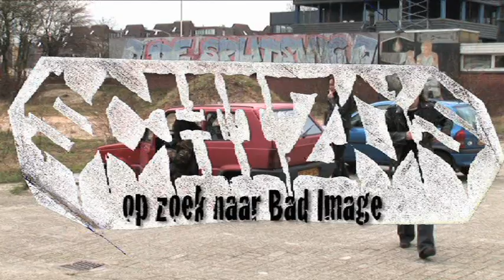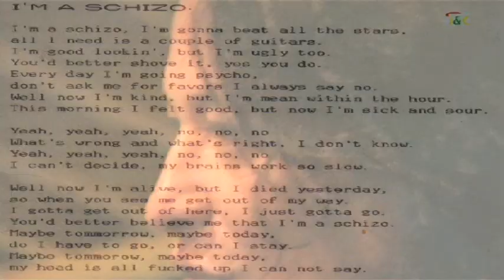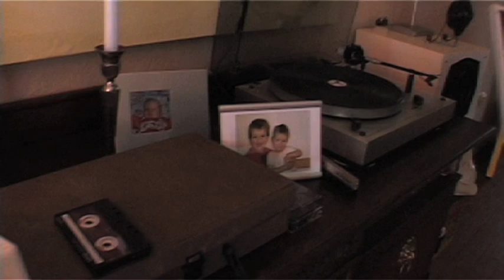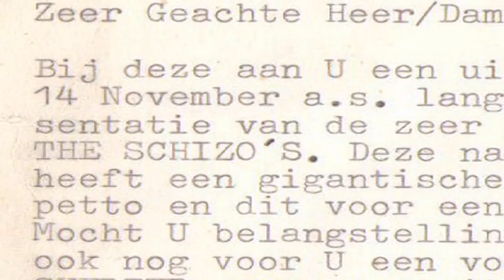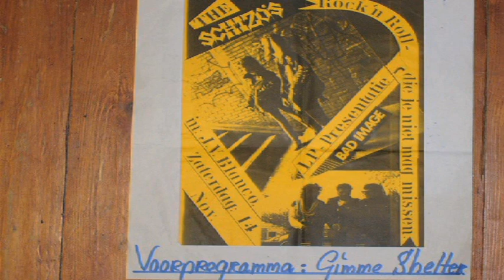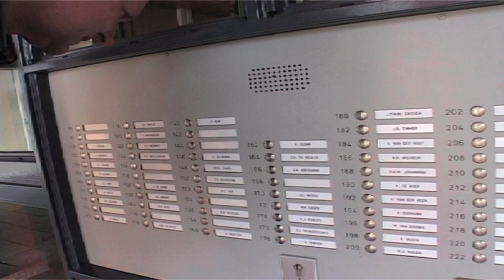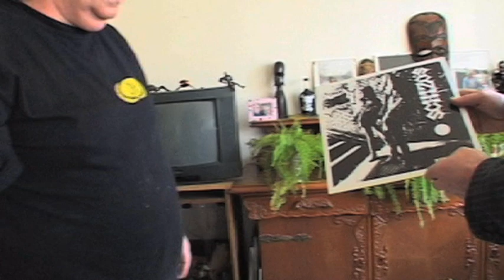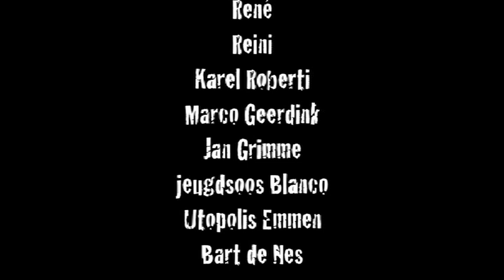Op zoek naar Bad Image | The Schizo's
De documentaire 'Op zoek naar Bad Image', over de opkomst en ondergang van het beruchte Emmense punktrio The Schizo's ging op 16 juni 2009 in première in de Utopolis-bioscoop in Emmen.
Frontman Rene Timmer, boegbeeld van de band overleed 4 Augustus 2011  op 48 jarige leeftijd in Eeserveen.

The Schizo's maakten in de jaren '80 het Noorden onveilig met hun energieke en felle optredens. Ook verscheen een prima elpee met vuige punkrock en pittige teksten.
In 2006 ontstond bij Made in Drenthe-oprichter Gerrit Miedema het idee voor een documentarie over de legendarische band. Met programmamaker Jeppe Oostenga en cameraman Wilko Tigelaar werd in ruim 2 jaar tijd een reconstructie gemaakt van de bewogen jaren van de band.

De opnames zijn een zoektocht naar de lp Bad Image, een collector's item van de bovenste plank. Volgens de bandleden moeten ergens in Drenthe nog LP´s liggen opgeslagen, aangezien van de toendertijd 500 geproduceerde exemplaren slechts enkele tientallen verkocht zijn. De niet verkochte exemplaren zijn voor een habbekrats door de bandleden van de hand gedaan, voornamelijk om verdovende middelen van het geld te kopen.
In de 45 minuten durende documentaire komen naast alle bandleden ook de ex-manager en de vaste fans aan het woord, evenals Marco Geerdink van Skik, een band die door The Schizo's is beïnvloed.